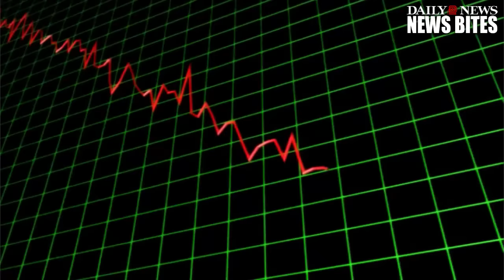Deputies Are Investigating A Dead Body Found On Apple’s California Campus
Apple campus has a dead body in the conference room